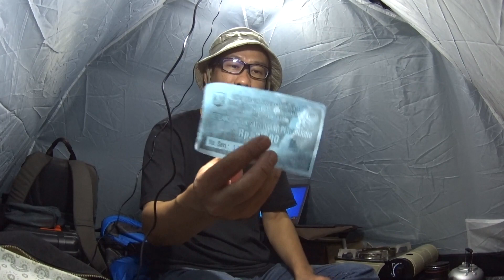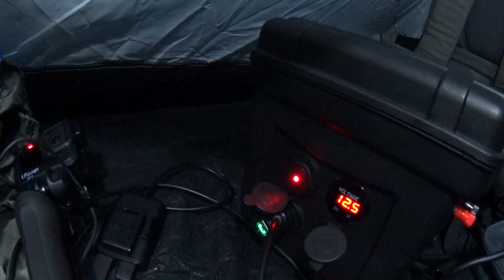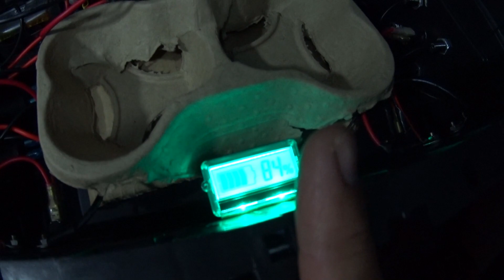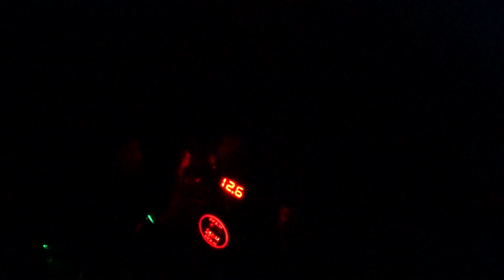SUASANA DI TENDA GELAP SAAT MALAM TIBA ?!? CIDAHU CAMPING GROUND JAVANA SPA SUKABUMI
CIDAHU CAMPING GROUND
Jl. Raya Cidahu, Cidahu, Sukabumi Regency, Jawa Barat 43358

VLOG
CAMPING CAMPERVAN ROAD TRIP PASTI BUTUH INI !! DIY POWER STATION BOX BUDGET 1JT-AN TERMASUK AKI 20AH

Camping with Consina Magnum 4 Tent